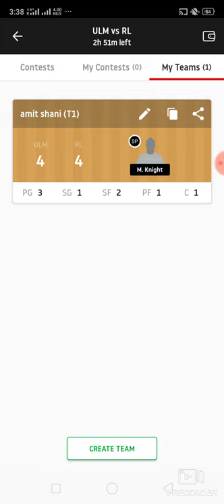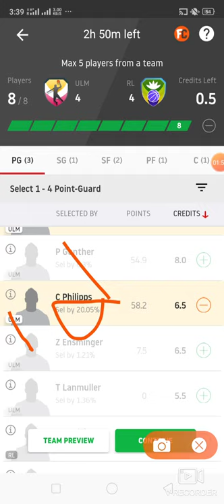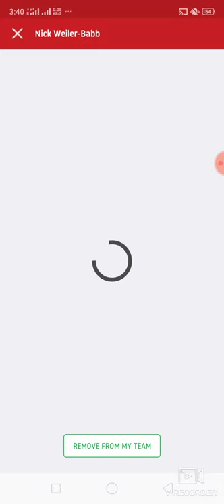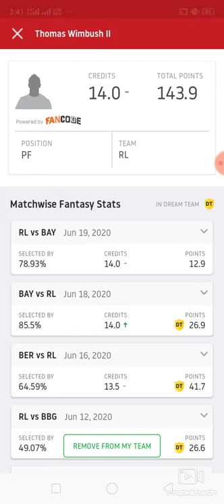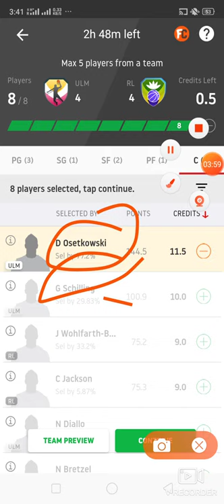ULM vs RL Basketball match Dream11 prediction 💯 win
1. This analysis  is based on my

2.Dream11 takes great care to comply with all central and state legislation in India to ensure that  users are fully protected. Every contest on  platform is carefully designed to comply with applicable statutes and regulations in India.

Thanks Ulm vs rl
ulm vs rl dream11
Ulm vs rl match
Ulm vs rl team
Ulm vs rl prediction
Ulm vs rl dream11 prediction

latest Basketball match prediction latest Basketball match prediction how to win grand League small League in dream11 win win win fantasy power published by ABROCKZZ ABROCKZZ Team Does Not Promote any Gambling App
own risk"